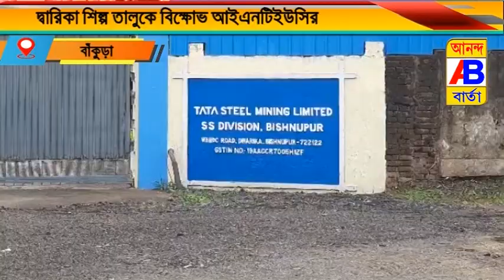দ্বারিকা শিল্প তালুকে বিক্ষোভ আইএনটিইউসি র Anandabarta News